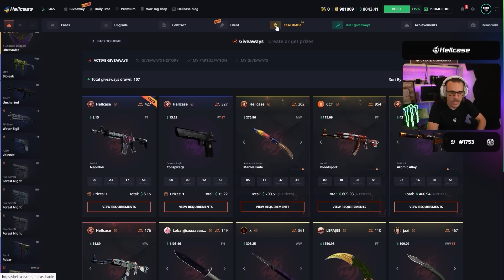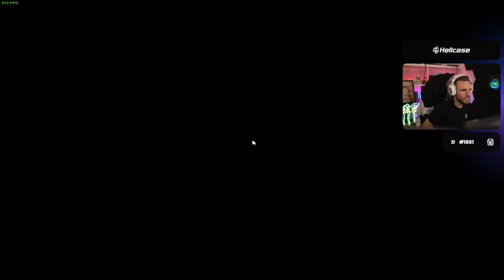5 vs 5 NA NOWYCH MOCACH W CS2!